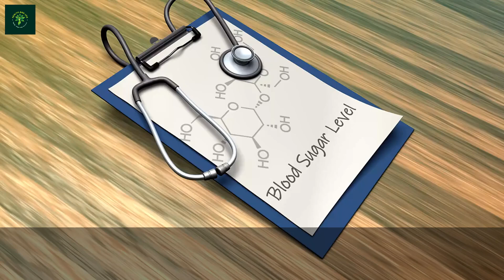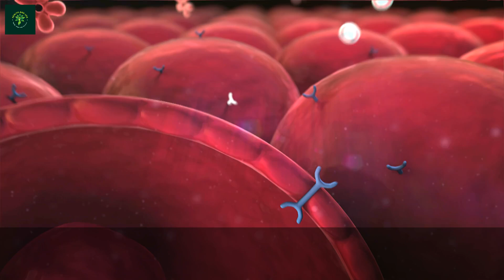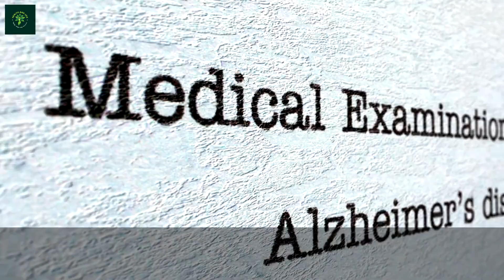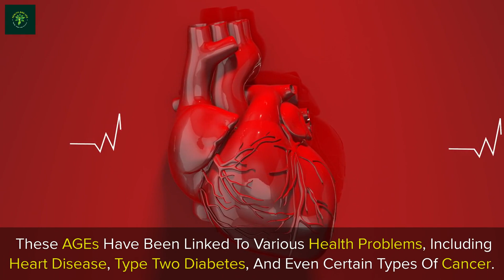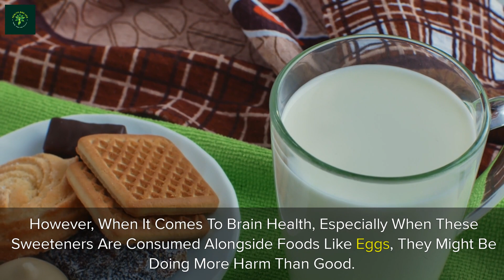EATING EGGS WITH THESE SHOCKING FOODS CAN BE THE REASON OF YOUR DEATH !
There aren't many foods that you absolutely shouldn't eat with eggs, but some combinations may not be appealing or could clash in flavor. Here are a few examples:

1. **Citrus Fruits**: Eating eggs with citrus fruits like oranges or grapefruits might not be enjoyable as the flavors can clash.

2. **Spicy Foods**: Spicy dishes might overwhelm the subtle flavor of eggs, especially if they are heavily spiced.

3. **Strong-tasting Fish**: Some strong-flavored fish like mackerel or anchovies might not pair well with eggs due to conflicting tastes.

4. **Highly Sweet Foods**: Very sweet dishes or desserts might not complement eggs, which are typically savory.

5. **Certain Dairy Products**: While eggs and cheese often go well together, very strong or pungent cheeses might overpower the eggs.

Ultimately, personal taste preferences play a big role, so experiment to find what combinations work best for you!